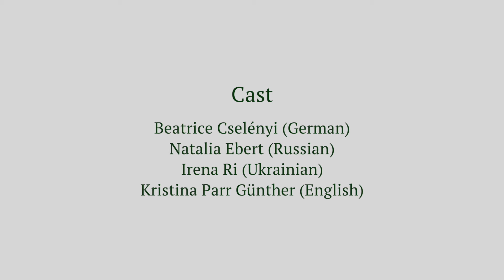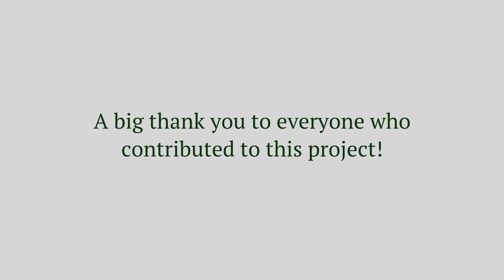World peace prayer / Weltfriedensgebet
Weltfriedensgebet

Ich erschaffe den Frieden… indem ich mir bewusstwerde, dass es in einem
Krieg niemanden gibt, der Recht hat. Nur Liebe ist die göttliche Wahrheit.

Ich erschaffe den Frieden… indem ich mich von niemandem manipulieren
lasse. Ich erkenne, dass ich die reine Wahrheit nur in meinem Herzen finde, dort, wo die Liebe wohnt.

Ich erschaffe den Frieden… indem ich ab sofort meine Verantwortung
dafür übernehme, dass es auf der Welt so viel Kampf und so viel Dreck gibt.
Ich erkenne, dass ich in der Vergangenheit durch meine unreinen
Gedanken, durch Unfrieden in meinem engen Kreis und in meinem Inneren
gemeinsam mit anderen diesen globalen Unfrieden kreiert habe.

Ich erschaffe den Frieden… indem ich den Unfrieden in mir zu verwandeln
beginne. Ich übe das Mitgefühl den anderen und mir selbst gegenüber, dass wir so lange in Unbewusstheit lebten und uns jedes Mal gegenseitig den Schmerz der Trennung und der Nicht-Liebe zufügten.

Ich erschaffe den Frieden… indem ich in meinem Nächsten mich selbst sehe. Ich erkenne, dass es zwischen uns keine Trennung gibt und spüre, dass sein Schmerz mein Schmerz ist.

Ich erschaffe den Frieden… indem ich erkenne, dass alle Menschen sich eigentlich immer das Gleiche wünschen und dass hinter Aggressionen, Wut und Ablehnung eine tiefe Sehnsucht nach Anerkennung, Liebe und Geborgenheit steckt.

Ich erschaffe den Frieden… indem ich meinem „Feind" in die Augen schaue und eine lichtvolle Seele darin erkenne, die umarmt und getröstet werden möchte.

Ich erschaffe den Frieden… indem ich aus dem tiefsten Herzen vergebe, den anderen und mir selbst.

Ich erschaffe den Frieden… indem ich mein Herz öffne und beginne, aus der Liebe heraus zu denken, zu fühlen und zu handeln.

Ich erschaffe den Frieden… indem ich selbst zum Frieden werde…

Herzlichen Dank an alle, die an diesem wunderbaren Weltfriedensprojekt teilgenommen haben!
Beatrice Cselényi:
Julia Schmitz:
Hompage: https;//logoinstitut.de

Sprecher: Beatrice Cselényi (Deutsch), Natalia Ebert: (Russisch), Irena Ri: (Ukrainisch), Kristina Parr-Günther (Englisch).
Regie: Natalia Ebert und Irina Rizvanova
Kamera: Julia Schmitz und Irena Ri
Schnitt: Irina Rizvanova und Natalia Ebert